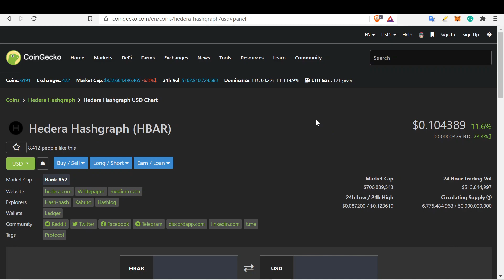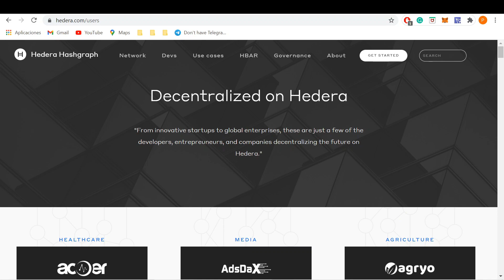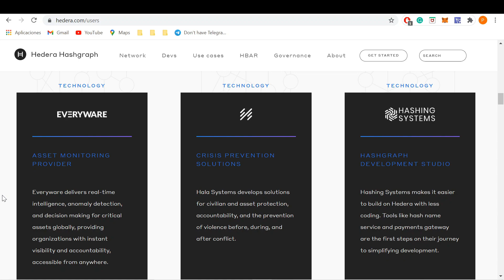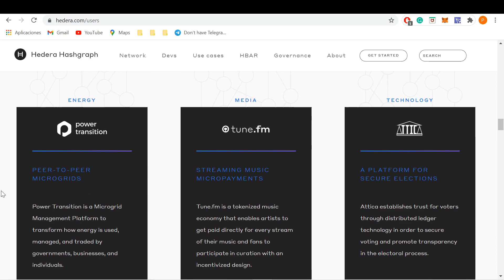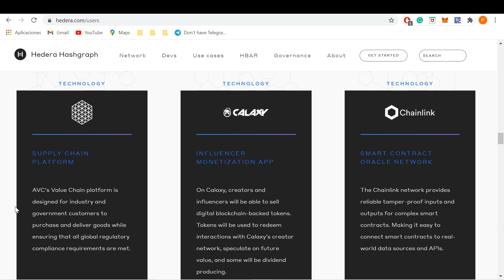Hedera Hashgraph 2021 Prediction! What's next for $hbar? Enterprise Adoption / Partnerships.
Hedera Hashgraph 2021 Prediction! What's next for $hbar. Enterprise blockchain Adoption/ partnerships.

some recent news
UK hospitals are using blockchain to track the temperature of coronavirus vaccines...

Hyland and Hedera Hashgraph Present Blockchain Proof of Concept for Records Verification to Texas Secretary of State

And many others discussed in this video